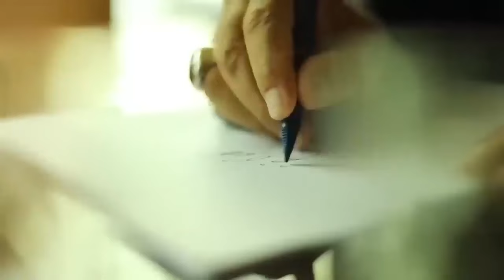Establishment's New Challenge Except Imran Khan | Shahbaz Threats Nawaz Sharif | Bajwa In Trouble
In this video, Muhammad Azhar Siddique reveals inside story about Establishment's new challenge except Imran Khan, why Shahbaz threats Nawaz Sharif and how Bajwa In Trouble?